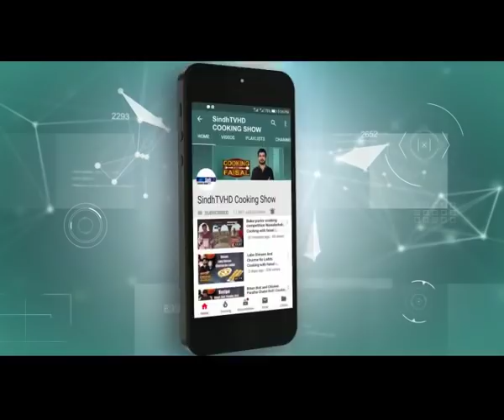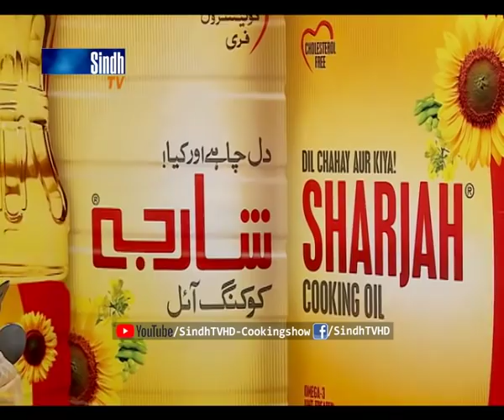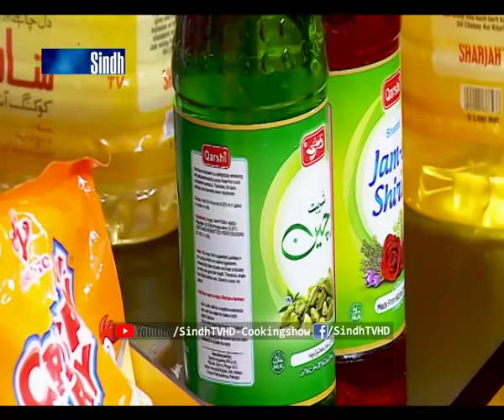Pakora Platter | Cooking with Faisal | SindhTVHD Cooking Show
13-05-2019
Recipes: Pakora Platter
فرائيڊ ڪارا ڇولا، پٽاٽن جا ڀريل مرچ، پٽاٽن جي چٽڻي ۽ حيدرآبادي دهي ڀڙا